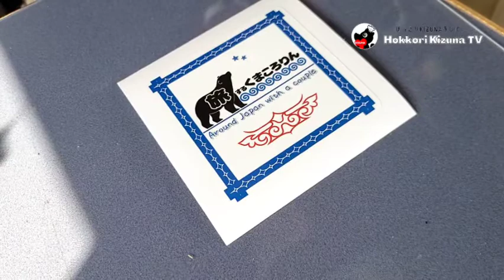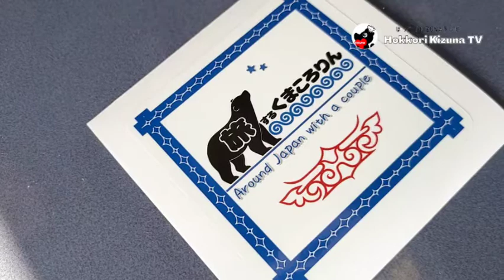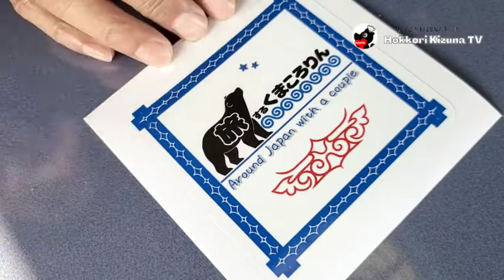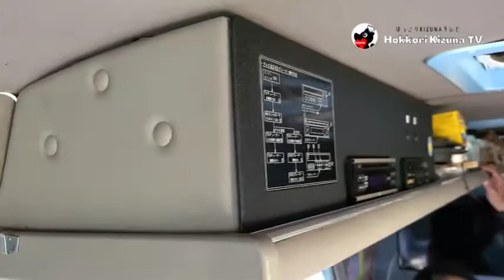ほっこりさんぽ道No.63～旅するくまころりん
さんぽで、出会った方々のエピソードをほっこりインタビュー。キャンピングカーYouTuberで自作キャンピングカー制作し、日本一周旅継続中『旅する*くまころりん』奇跡的な出会いで夫婦になり、お互いを思いやりある熱々ご夫婦でキャンピングカー愛好家さんの、ほっこりインタビューをしてみました🎵

撮影協力
淡路島のキャンプ　GREENてらす【公式】 - 淡路島多賀の浜海水浴場より徒歩５分の場所にあるオートキャンプ場GREENてらす。
日本地域活性化プロジェクト認定キャンプ場